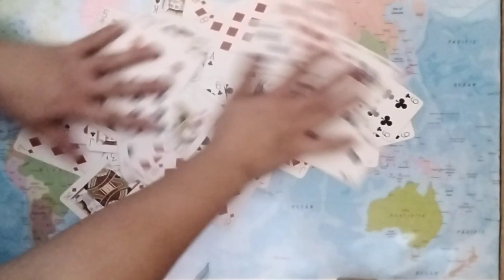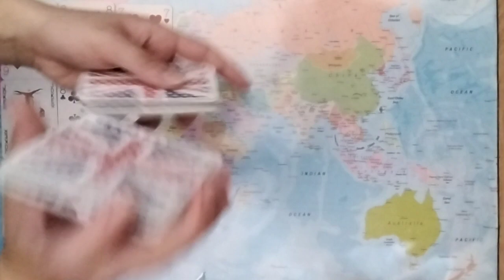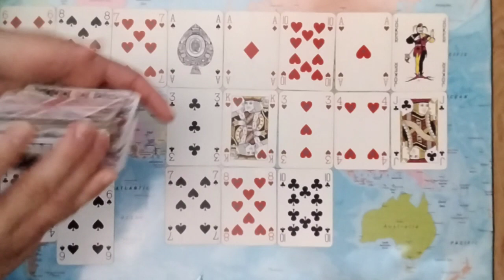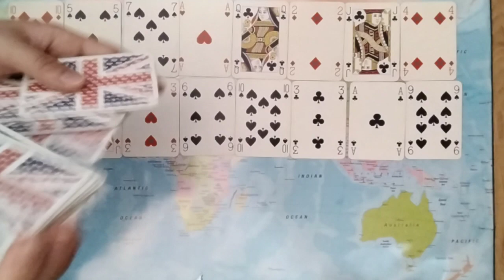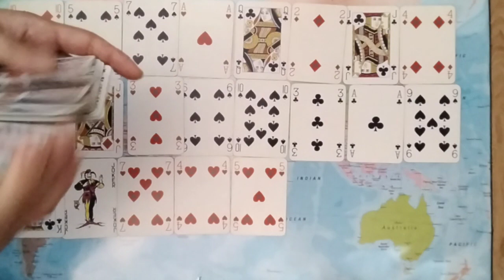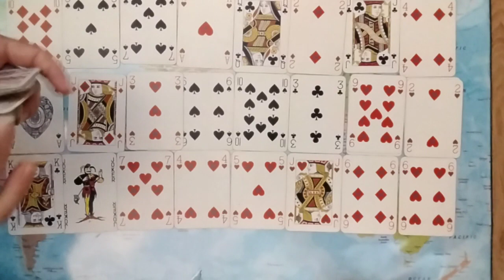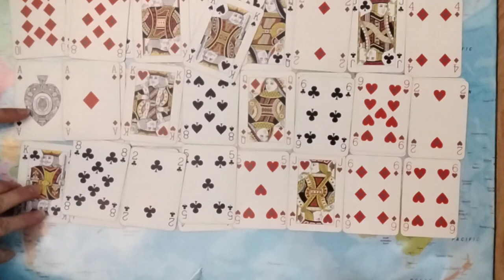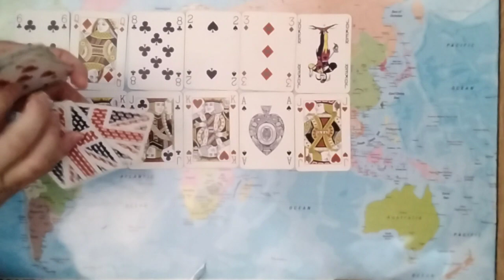Aries Karmic Masculine Doctor Going To Jail For Sol!c!t!ng Minors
Aries October 2021 Tarot: This Is A Weekend Tarot Reading For Aries Divine Masculine Energies For 16-17th October 2021.